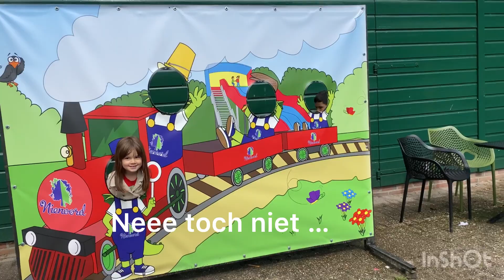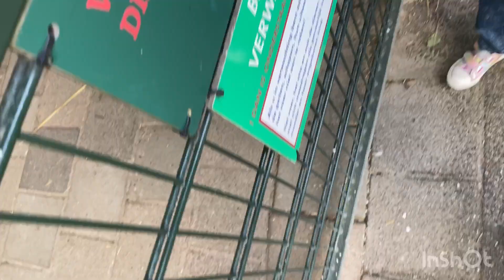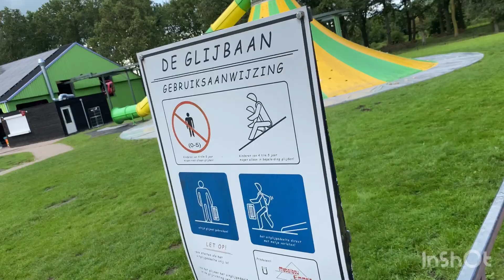Was dit pretpark het 4 uur lang rijden waard?? #341